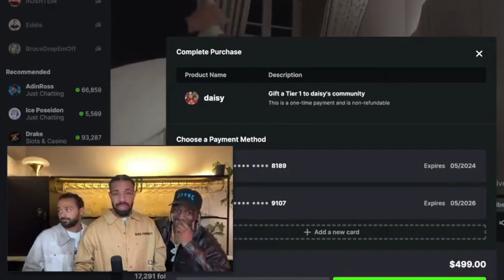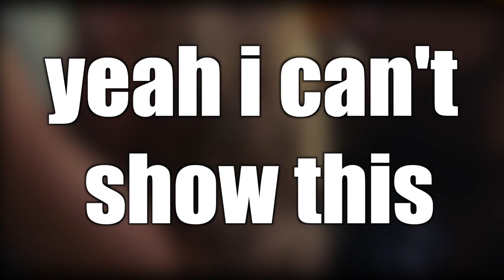dudes will really make THE IDOL instead of going to therapy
stretch that thin little plot.

seriously though imagine if we all had the opportunity to create a miniseries after a tough breakup. so much untapped potential

bonus points if you can identify one of my favorite youtube channels, i only make a couple subtle references to them in here

timestamps:
0:00 intro/background
1:59 convo begins
12:24 sussy behavior
13:10 back to recap
24:36 does the cast really believe this??
25:57 closing thoughts

ice cream - sugar blizz feat. halyn